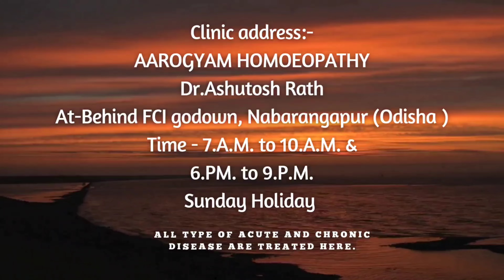Pimples removal on face at home//Acne/pimples homoeo Treatment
My self Dr Ashutosh Rath and I will give you information about Acne/Pimples and its Homoeopathic drug approach with management.

For consultation -
Aarogyam Homoeopathy,
Dr Ashutosh Rath
At- Behind FCI godown,
  Nabarangapur,Odisha.
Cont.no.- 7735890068